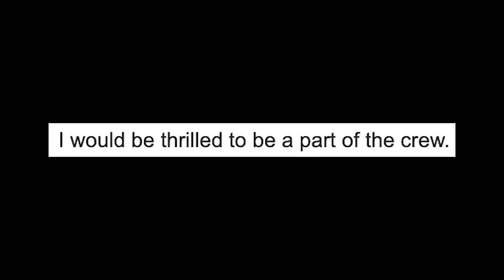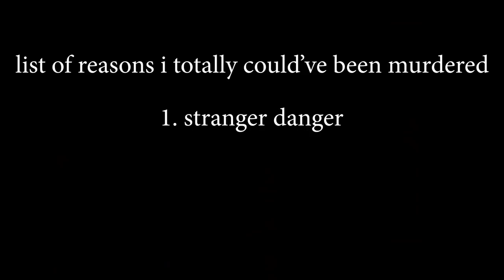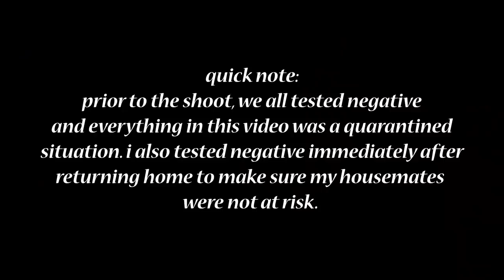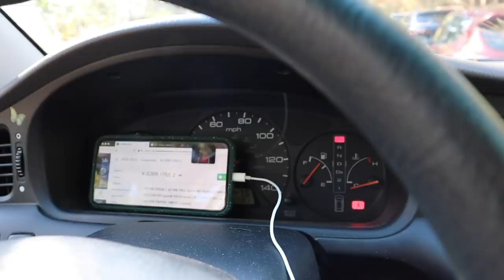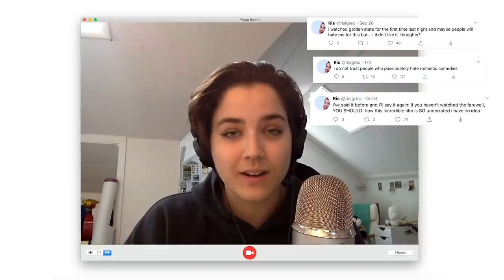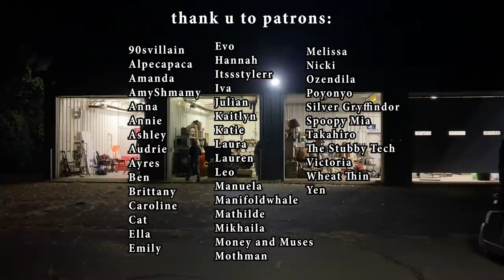I ditched college to work on a film set for a week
Here's a week in the life on a film set! Am I aware that this is the second video recently where I've mentioned ditching college? Yes. Am I concerned about this fact? I would not like to comment at this time.

If you are reading this, hello. It is midterms season. I am very extremely IMMENSELY stressed. I have a paper to be writing right now. It's supposed to be 8-10 pages. Am I writing the paper? No. What am I doing instead? Writing this description. I am going to get such a bad grade and I do not mean this in like a Relatable way i just think this semester is a struggle and I am VERY STRESSED i just realized that in half my descriptions i capitalize my letters and in the other half i don't. it's weird because my default is no capital letters but then i start typing my description and suddenly it's Time To Capitalize Things. ok anyway i really have to go write this paper bye